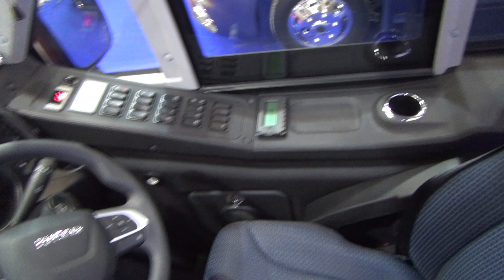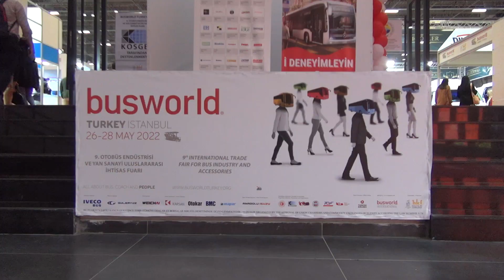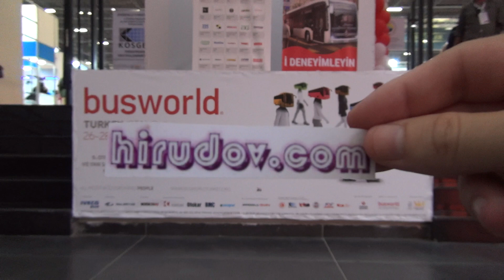Iveco Daily Ilesbus I-City Max City Bus (2022) Exterior and Interior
2022 Iveco Daily Ilesbus I-City Max City Bus seen from outside and inside.

The bus was presented at Busworld Istanbul 2022.